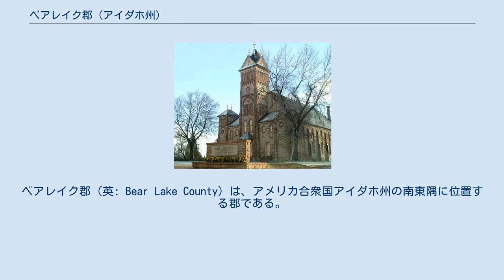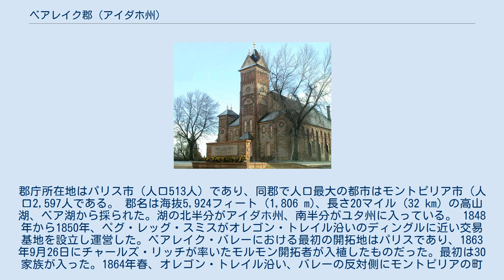ベアレイク郡 (アイダホ州)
ベアレイク郡（英: Bear Lake County）は、アメリカ合衆国アイダホ州の南東隅に位置する郡である。
2010年国勢調査での人口は5,986人であり、2000年の6,411人より6.6％減少した。
郡庁所在地はパリス市（人口513人）であり、同郡で人口最大の都市はモントピリア市（人口2,597人である。 郡名は海抜5,924フィート (1,806 m)、長さ20マイル (32 km) の高山湖、ベア湖から採られた。湖の北半分がアイダホ州、南半分がユタ州に入っている。 1848年から1850年、ペグ・レッグ・スミスがオレゴン・トレイル沿いのディングルに近い交易基地を設立し運営した。ベアレイク・バレーにおける最初の開拓地はパリスであり、1863年9月26日にチャールズ・リッチが率いたモルモン開拓者が入植したものだった。最初は30家族が入った。1864年春、オレゴン・トレイル沿い、バレーの反対側にモントピリアの町ができた。ベアレイク郡は1892年に設立され、1892年にはモントピリアを通って鉄道が延伸された。 アメリカ合衆国国勢調査局に拠れば、郡域全面積は1,049.44平方マイル (2,718.0 km2)であり、このうち陸地は971.38平方マイル (2,515.9 km2)、水域は78.05平方マイル (202.1 km2)で水域率は7.44％である。ベアレイク郡はベアレイク・バレーを中心としており、周辺を山脈で囲まれている。山岳部が標高の高い所であり、最低地点は約5,900フィート (1,800 m) である。最高地点は標高9,957フィート (3,035 m) のミード峰である。 ベア湖、アイダホ州側東岸から見る 以下は2000年の国勢調査による人口統計データである。 パリスにある末日聖徒イエス・キリスト教会の寺院